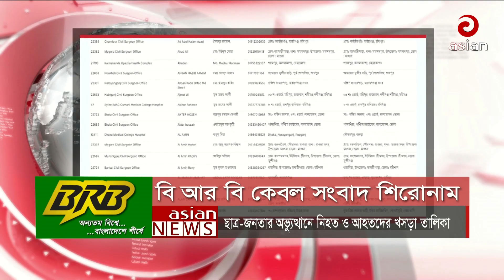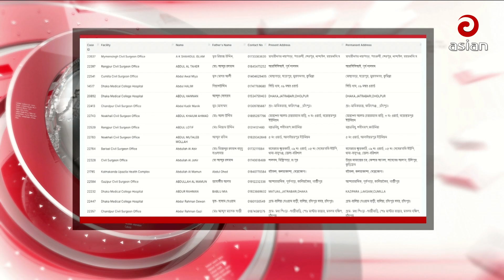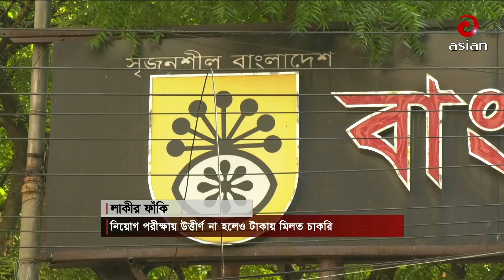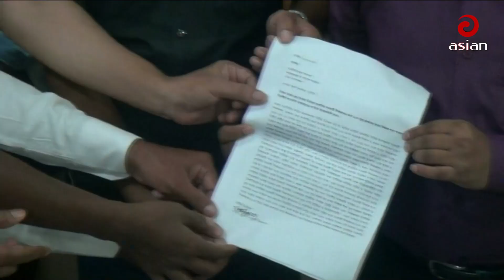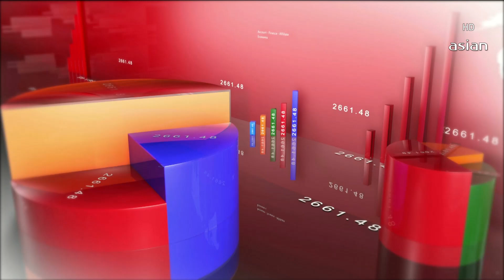Daily News Bulletin | 8:30 AM | 07 October 2024 | Asian News